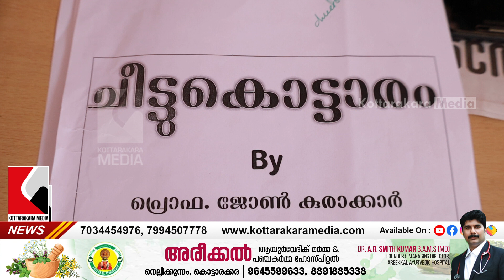ചിത്രീകരണം ആരംഭിച്ചു 'ചീട്ടുകൊട്ടാരം' | Malayalam Latest News